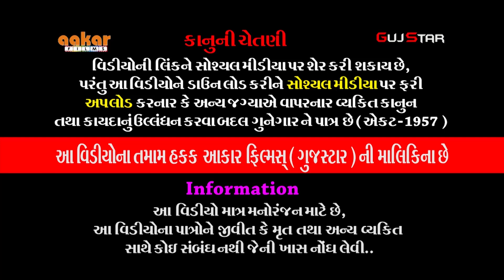जय नेजाधारी - 16, Jay Nejadhari જય નેજાધારી jay khodiyar ramamndar bhadukiya Live - Anandpar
ALBUM :- Jay Nejadhari
ARTIST :- jay khodiyar ramamndar bhadukiya all artist
MUSIC :- live
PALCE :-  Jesadiya family - Anandpar [ Kalavad ]